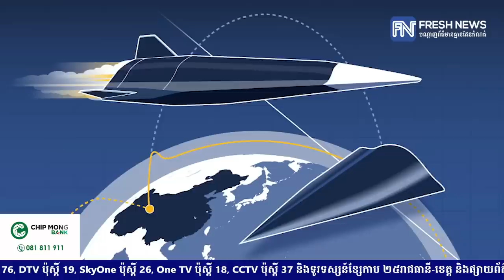វិភាគអន្តរជាតិ៖ បដិវត្តន៍វិស័យយោធារបស់ជប៉ុន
* រាយការណ៍ដោយកញ្ញា សួន បូទី